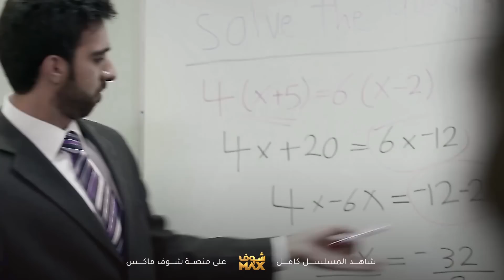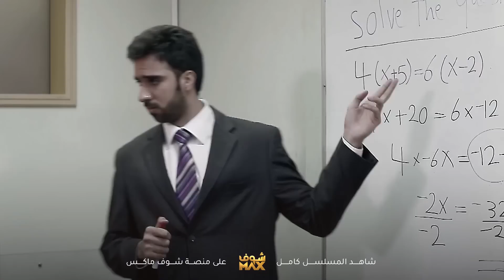نجلى ردت من سفرها واهلها ما قصروا معاها😱مقطع من مسلسل صديقات العمر